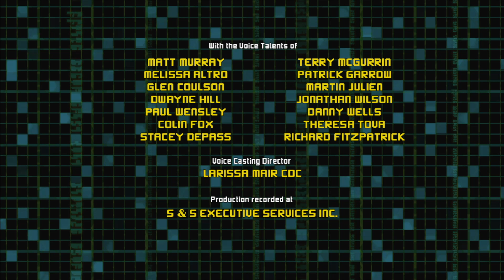Bolts & Blip | Pandemonium | Episode 25 | Little Amigo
Bolts uses Dr. Blood's ultimate weapon, the Mega-Blood, to attack Lunar City. Blip, Mot-Bot, Helsing-V, and the Schleprecauns rescue Saedee from Dr. Blood's lair and begin the final showdown to save everyone from Dr. Blood... and his ex-best friend.

Bolts and Blip are two oddball best friend Civi-bots living on the Moon in a culture dominated by cool and athletic Battle-bots who play in the coveted Lunar League of Robotic Sports. When Bolts and Blip suddenly get drafted on to the last placed Thunderbolts team, the duo, along with their new found friends, has to match wits with the likes of The Iron Maidens, The Tread Heads, and the unstoppable Galaxy All-Stars, all while trying to fit in and make names for themselves in their new world.